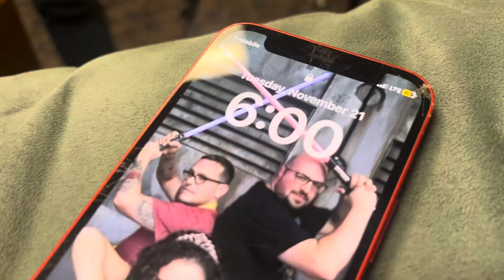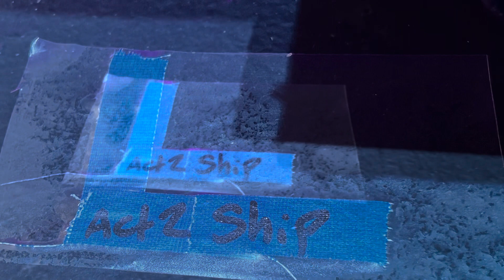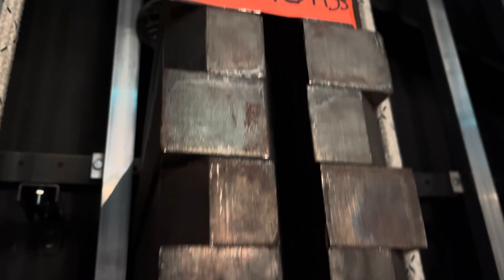Prince Eric is in love with ME!? *Ariel swam away!*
Here’s the link to KEVINS VLOG: